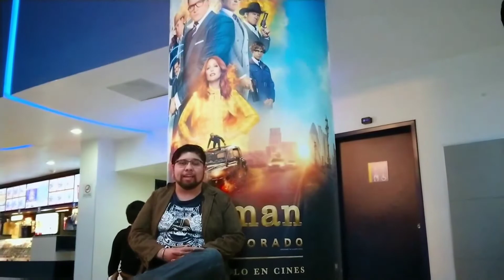OPINIÓN - KINGSMAN: El Círculo Dorado | Kingsman 2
Nuestro amigo Ulises Valdez (@Eloith) nos da su opinión de Kingsman: El Círculo Dorado. ¿Qué le habrá parecido? ¡Entérate en nuestro video!